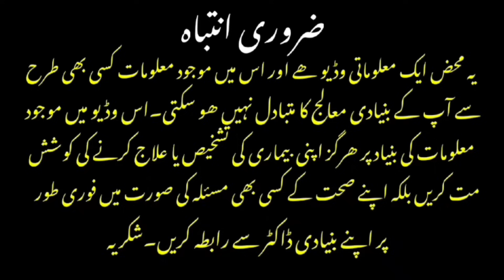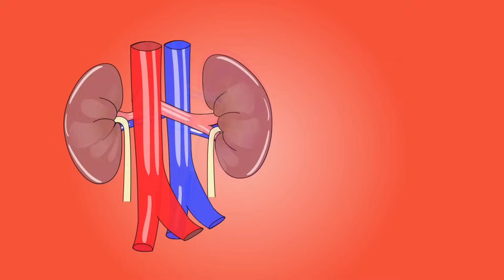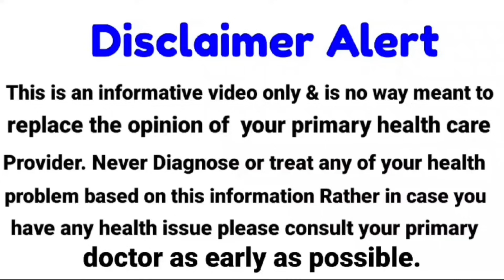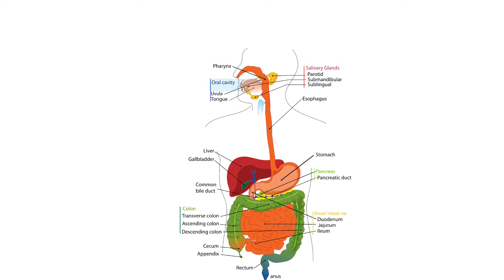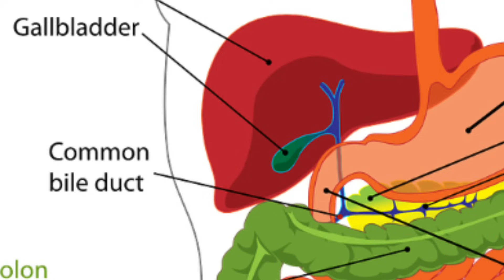Patharchatta/Patharchatt Plant | Patharchatta And Renal Stones | Patharchatta & Gallbladder Stones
Patharchatta or patharchat is a plant widely available in India and Pakistan.This plant is believed to carry some miracle characteristics like when its leaves fall on ground on a wet soil it has the capacity to grow new plant from its leaves that's why in Hindi its called Charan beej wherein charan is for leaves and beej is for seeds.
Tradionally both in India and Pakistan people have been using this plant leaves to cure their nonhealing wounds and that has earned it another name in hindi/urdu and that is Zakhm-e-Hayat wherein zakhm stands for wound and hayat for life.Alongwith that in folk medicine people also use it as paste after being bitten by wasp and things like that.
Whenever any person develops stone in kidney or stone in gallbladder we definitely ask and advise to consult your/Their Primary Doctor and strictly follow their direction but in tradition way of treating these issues especially the renal stones this plant's leaves are claimed to help get rid of stones or at least reduce size of stone but this is more anecdotal and has never been proved by scientific bodies through double blond randomised controlled studies which is a standard way of either accepting or refuting any such claim in world of established science.
So before you go onto use any such thing in case of above mentioned problem please always consult your Primary Health Care Provider.
Are you also interested in videos related to heart issues please visit my youtube channel about cardiology videos